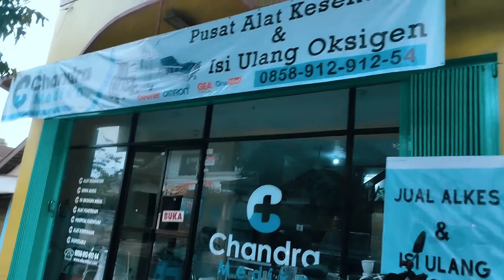Toko Alat Kesehatan Terlengkap dan Murah di Kota / Kabupaten Blitar Jawa Timur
Anda Mencari kebutuhan medis untuk pribadi maupun umum di Kabupaten / Kota Blitar?
Silahkan langsung berkunjung ke alamat toko kami di Jl Panglima Sudirman No 54 , Ngambak,Beru Wlingi, Kabupaten Blitar Jawa Timur

Kami Menjual & Melayani :

- Alat Kesehatan
- Alat Fisioterapi
- Alat Kebidanan
- Medis Rumah Sakit
- Furniture Rumah Sakit
- Oksigen Medis & Industri
- Instalasi Gas Medis
- Disposable

Toko Alkes Chandra Medika Blitar Jawa Timur